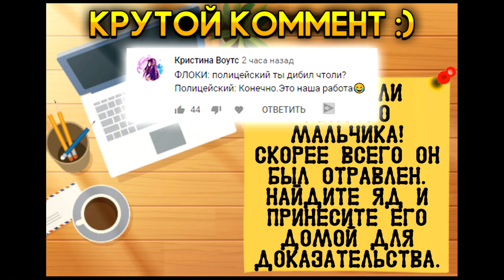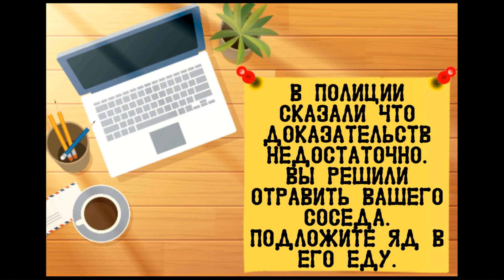СЕМЬЯ СОСЕДИ ГРЕННИ ФИНАЛ КОНЦОВКА - Neighbor's Family Secret Granny Escape